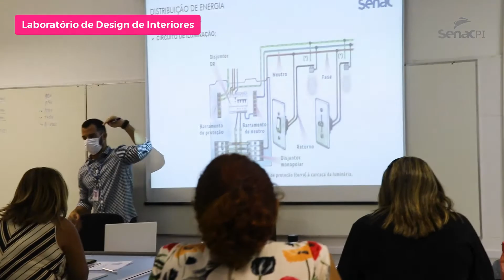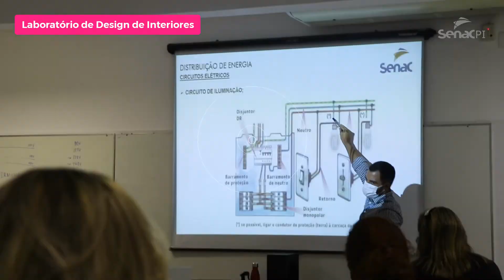Laboratórios Senac - Design de Interiores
Os laboratórios do Senac Piauí têm equipamentos de última geração específicos para cada formação profissional. Conheça nossa estrutura para o curso Design de Interiores